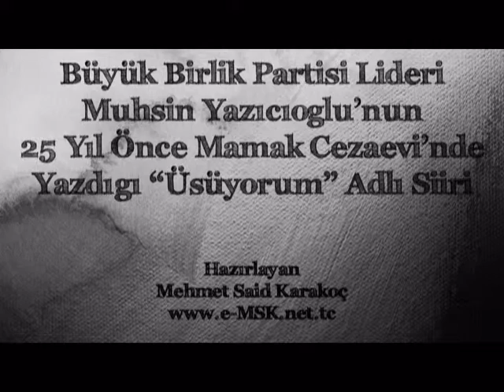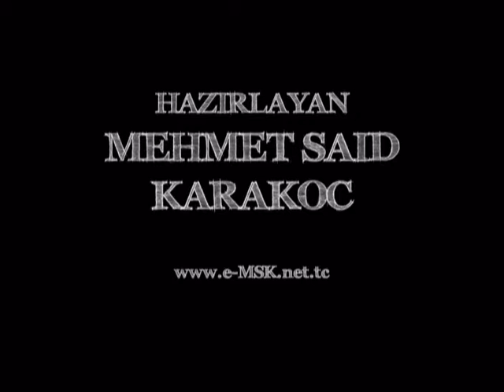Muhsin Yazıcıoğlu Üşüyorum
Muhsin Yazıcıoğlu-Üşüyorum- MSK tarafından Hazırlandı